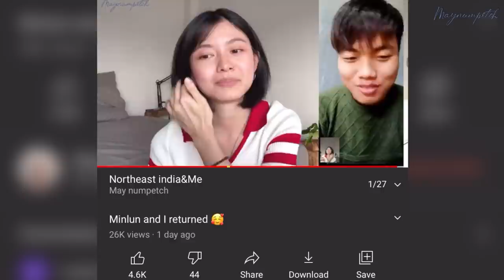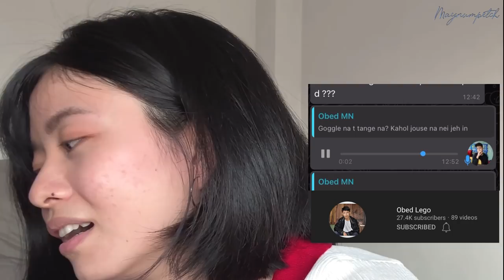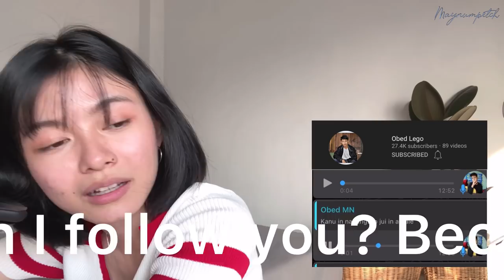How to approach 🇮🇳Northeast Indian guy *PRANK*😂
Prank pick up lines on a guy 🤣